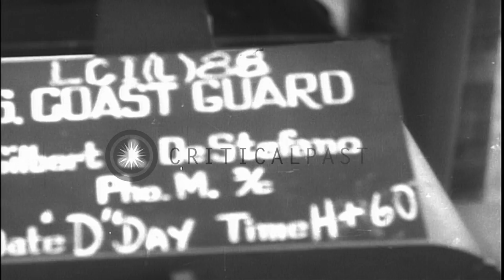US ships burn and sink in water during the D-Day invasion of Normandy. HD Stock Footage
US ships burn and sink in water during the D-Day invasion of Normandy.

The D-Day invasion of Normandy during World War II. Pharmacist's mates care for a wounded soldier. The wounded is transferred from one ship to another. Ships burn in a harbor. One ship sinks. LCIs (Landing Craft Tanks) in the harbor. Two soldiers go down the netting on the side of a ship. Location: Normandy France. Date: June 6, 1944.

57,000+ broadcast-quality historic clips for immediate download.